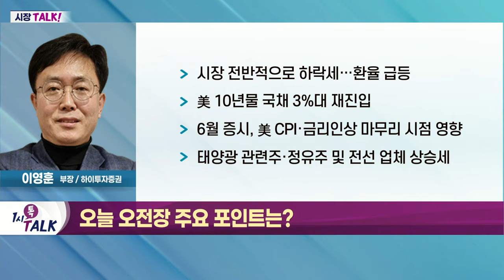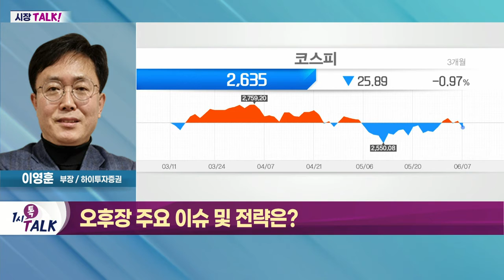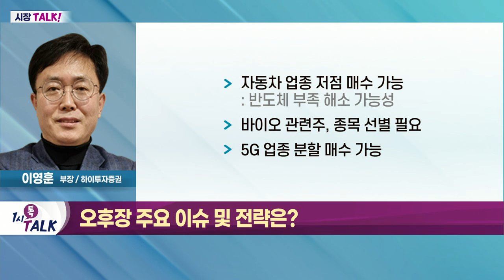코스피 2,560선에서 하방 지지선 확인 / 7월 '서머랠리' 기대감 유효_시장 TALK (20220607)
- 中 경기부양책 및 美·中 관세 유예 조치 등 기대감 확대
- 인플레이션 고점 확인 부담 가중
- 10일 美 CPI 발표 대한 기대와 우려 교차
- 시장 전반적으로 하락세… 환율 급등
- 美 10년물 국채 3%대 재진입
- 6월 증시, 美 CPI·금리 인상 마무리 시점 영향
- 태양광 관련주·정유주 및 전선 업체 상승세
- 마이크론테크놀러지 목표주가 하향

- 코스피 2,560선에서 하방 지지선 확인
- 7월 '서머랠리' 기대감 유효
- 자동차 업종 저점 매수 가능
- 바이오 관련주, 종목 선별 필요
- 5G 업종 분할 매수 가능